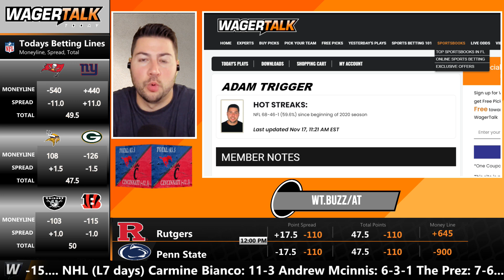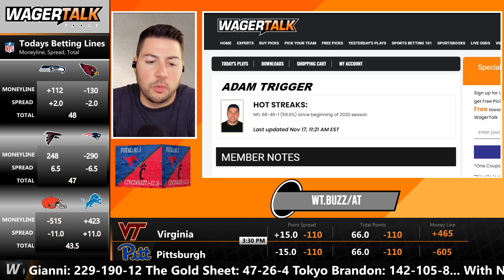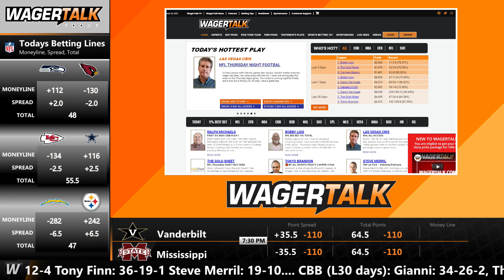Cincinnati vs SMU Picks, Predictions and Odds | Cincinnati Bearcats vs SMU Mustangs Preview | Nov 20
🏈 Cincinnati Bearcats vs SMU Mustangs betting picks, predictions and odds for their College Football Week 12 showdown on Saturday, November 20 2021 at 3:30pm ET from Nippert Stadium in Cincinnati. SMU appears to be the last remaining test on Cincinnati's regular season schedule. Direct from Las Vegas, our panel of professional sports handicappers look at the Vegas odds and offer their expert college football analysis on this AAC Football clash between the Mustangs and Bearcats. At the time of posting, the WagerTalk Live Odds screen is showing Cincinnati as an 11.5-point home favorite over SMU, with the over/under sitting at 65 points.